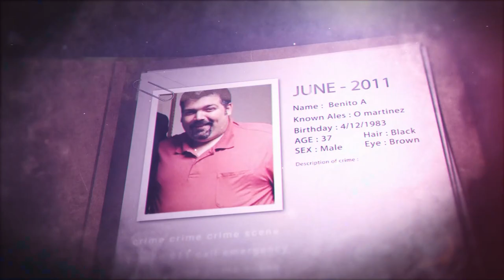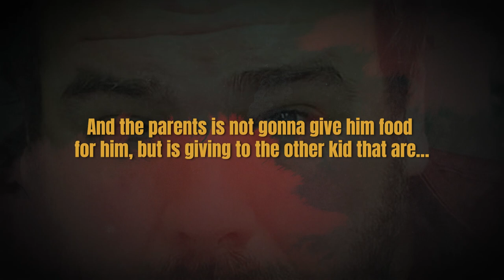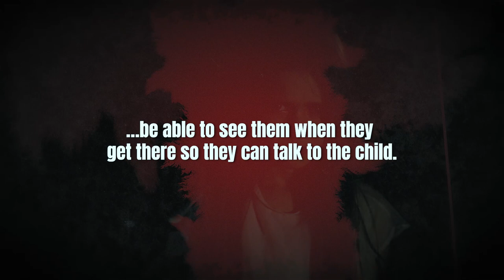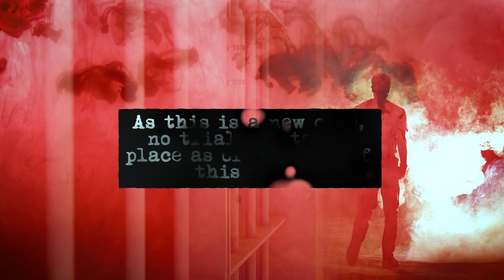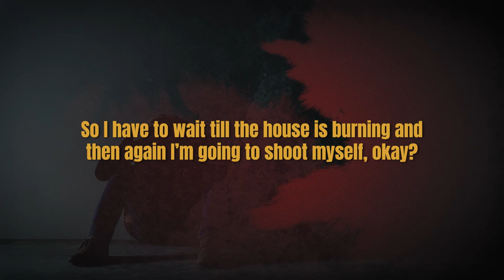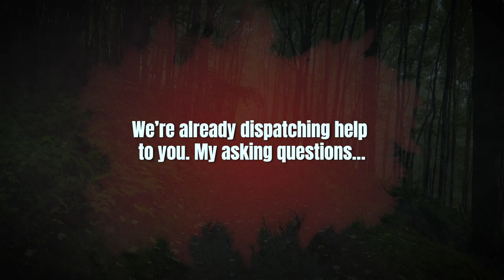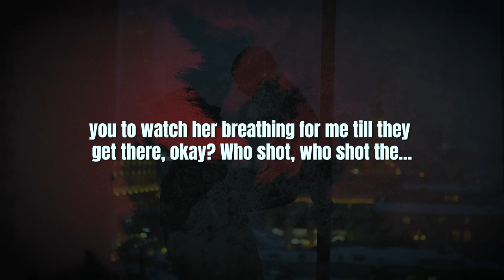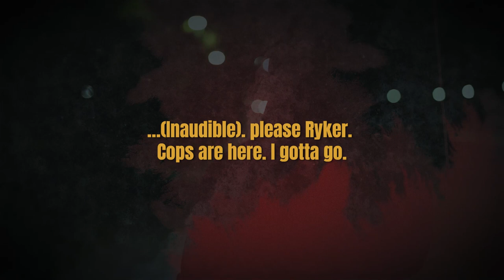Waitress Saves Boy From Abuse | Disturbing 911 Calls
00:00 Waitress Saves Boy From Abuse

In January 2021, a waitress saved a boy from being abused after a couple denied him food at a Florida restaurant.

09:09 Veteran Cop confession

A Las Vegas veteran cop called to confess to the killing of his wife, Michelle, and their 5 year old son Maximillian.

11:22 911 Dispatcher Mishandles Call

The reason this call came under the spotlight is because of the attitude of the 911 dispatcher who handled the call so badly that she was terminated shortly after.

14:12 5 Month Old Shot by Father

A 5 month old is violently shot in the head by his father, Joshua Petersen, a 21 year old.